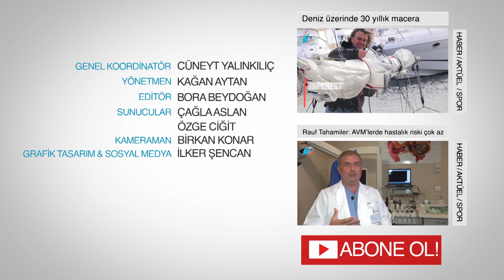Marina Park'da piknik havası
Konumu, eğlence alanları ve gözde restaurantlarıyla İstanbul'un en çok tercih edilen lokasyonlarından biri olan Ataköy Marina Park'daki restaurantlar artık misafirlerine daha farklı bir ambiyans sunuyor.